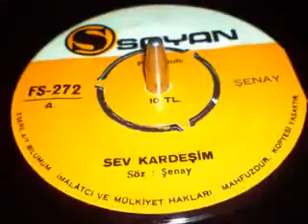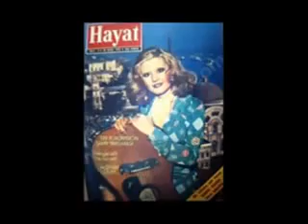Ali ERASLAN - SEV